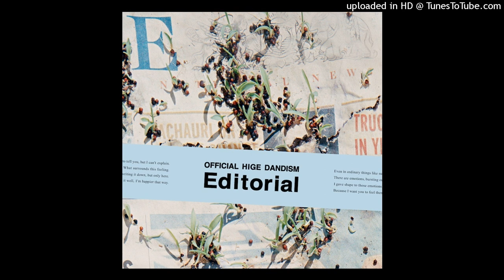Official髭男dism - アポトーシス (Instrumental Remix)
Original Song by Official髭男dism - アポトーシス

Made in FL STUDIO MOBILE
MASTERING in Audio Evolution